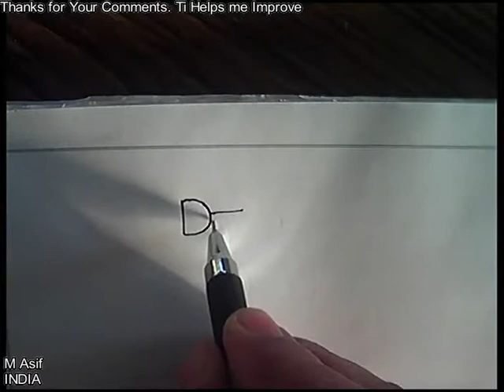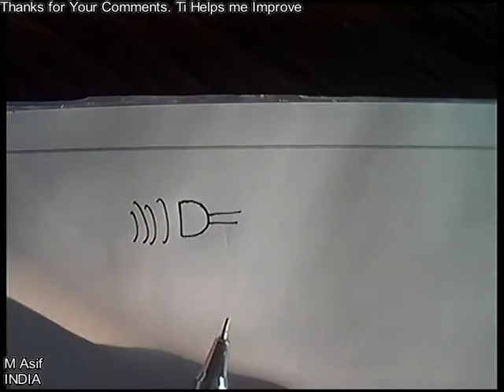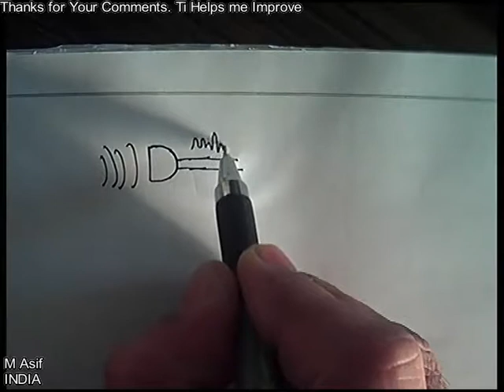Concept of Amplifier